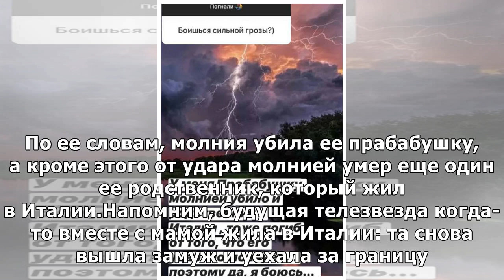Ксения Бородина: «У меня прабабушку молнией убило»